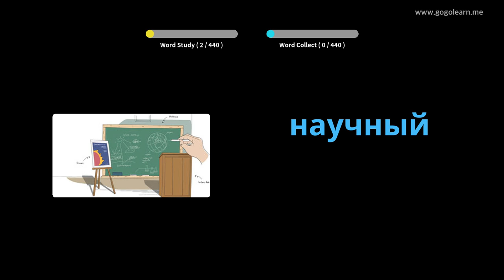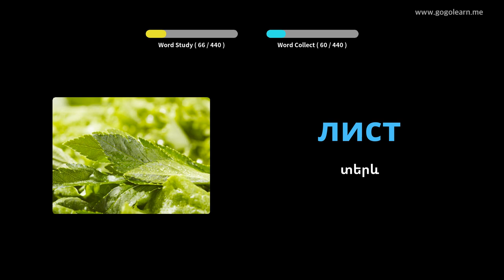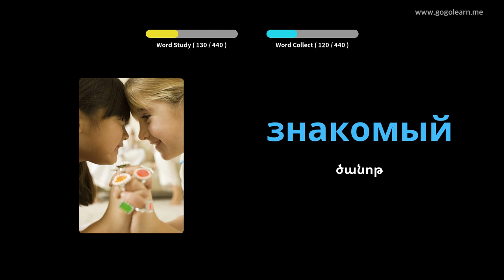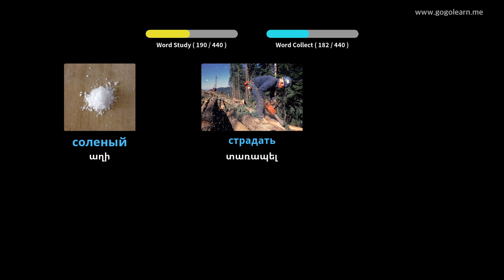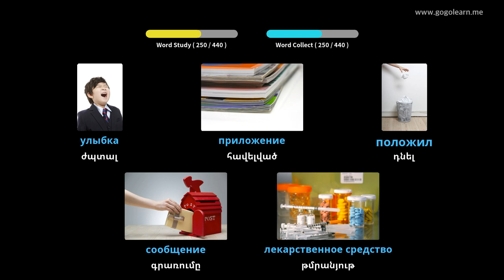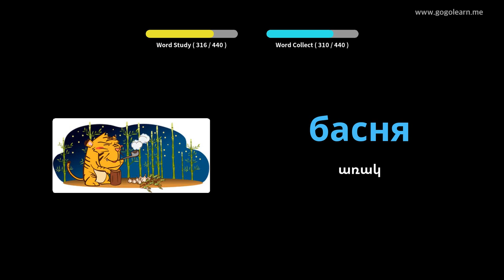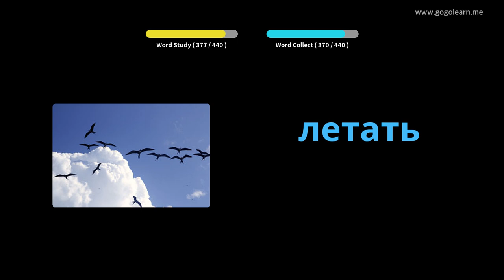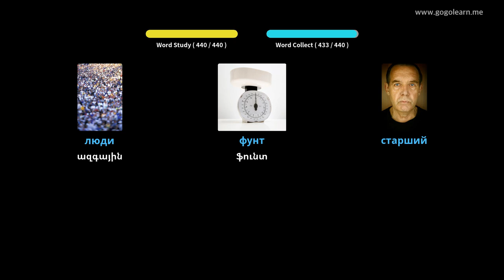Ռուսերեն բառապաշարի միջնակարգ դպրոց 3 | Golearn